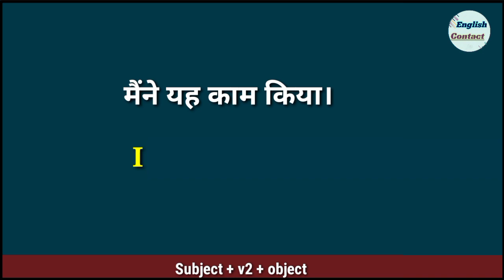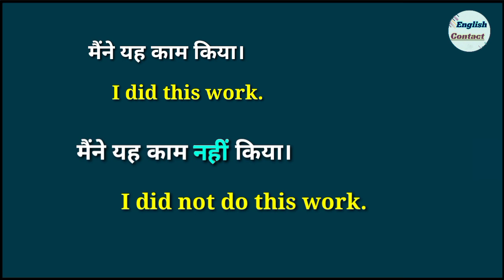maine yah kam nahi Kiya in english translation | मैंने यह काम किया translate into english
दोस्तों इस वीडियो हमने इस वाक्य की अंग्रेजी जाना
👉 मैंने यह काम किया 👈 और इस वाक्य को अंग्रेजी में अनुवाद करना भी सीखा ताकि ऐसे और भी वाक्य  को अंग्रेजी में अनुवाद सके

🛑 इसी तरह और भी वीडियो देखने के लिए इस चैनल के
       playlist जरूर देखें

maine yah kam kiya in english
maine yah kam nhin kiya ki English kya hoti hai
mene yah kam kiya translation in english
maine yah kam kiya ki angreji anuvad
maine yah kam kiya ki English mein kya kahate Hain